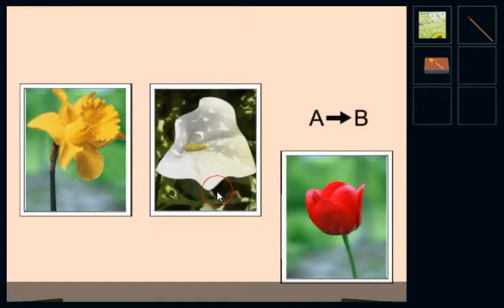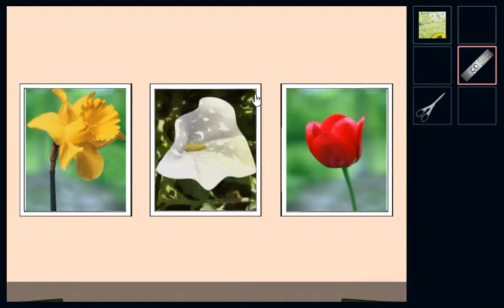[Amajeto] Spring Room Escape Walkthrough